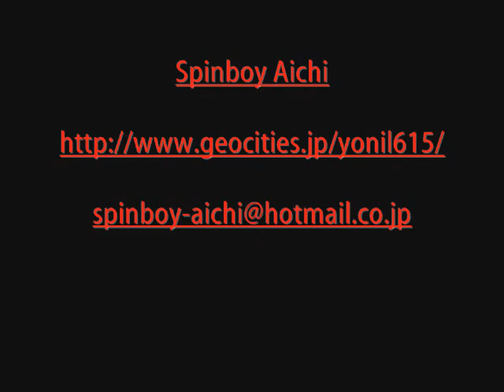Drifters vs TG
Hong 10 is on the Drifters Crew. BreakDance.